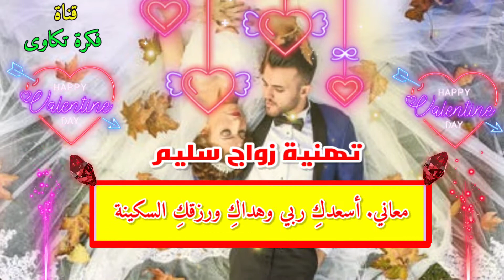تهنئة زواج سليم | تهنئة زواج للعريس